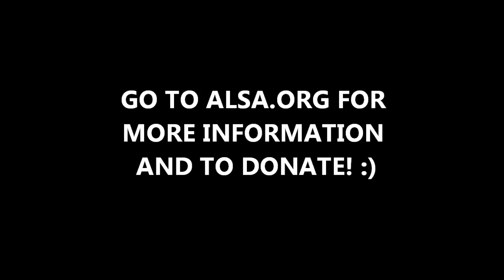Mario does the ALS Ice Bucket Challenge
Go to the above site for more information on ALS and to donate.